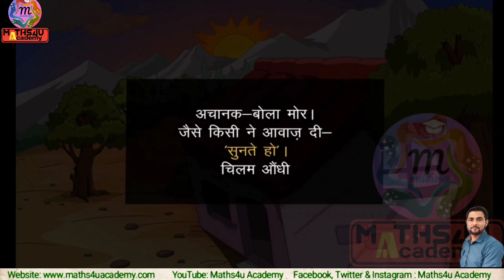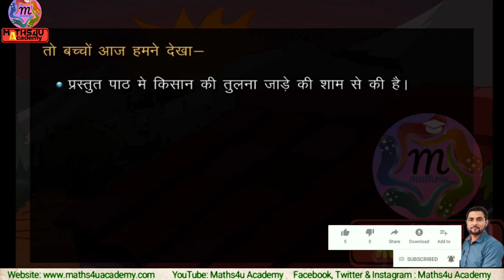Class VII | हिंदी | बसंत भाग 2 | पाठ - 8 | शाम - एक किसान